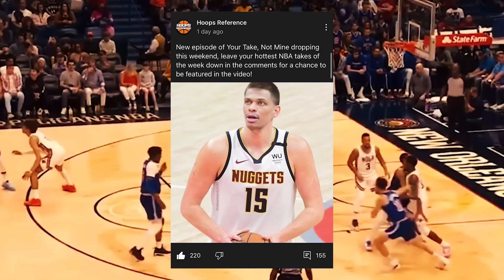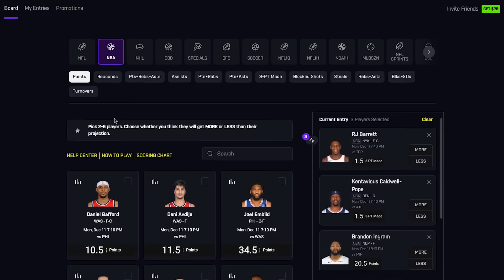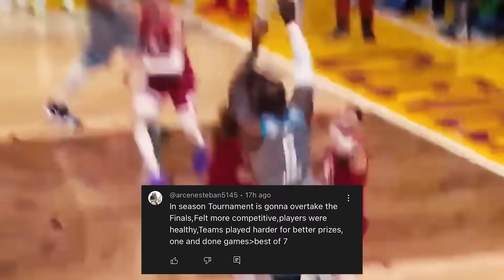The End Of The Warriors Is FINALLY Here... | YTNM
Your Take, Not Mine is a series where I turn to the viewers to submit their NBA hot takes and I then select my favorite submissions to discuss in a video! Steph Curry, Chet Holmgren and more discussed